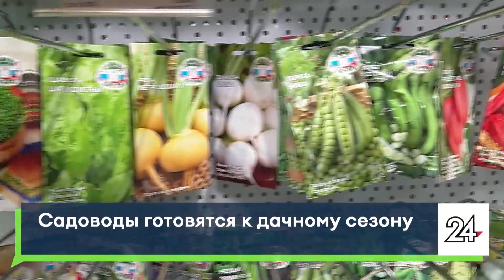В магазинах ажиотаж на семена овощей и ягод. Спрос на них вырос на 20%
16+
семена